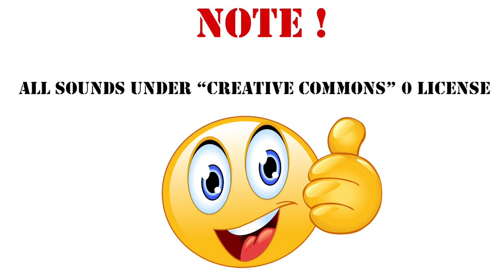R03 07 Jet Hubschrauber, Sound Effect /163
Großer Jet- Helikopter steigt ein, schwebt, landet und schaltet sich ab

Microsoft Flight Simulator Premium Deluxe Edition | Digitaler Code für PC und Xbox Series X|S*